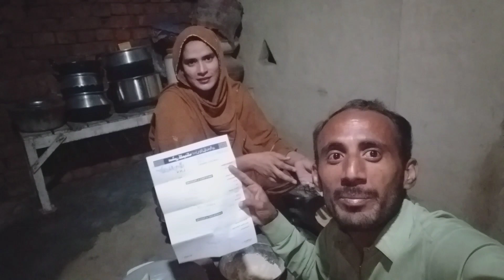doctor ne kiya kaha | daily routine | zoya kitchen